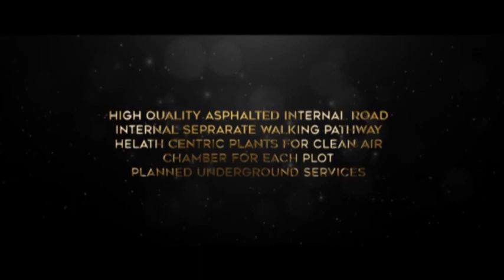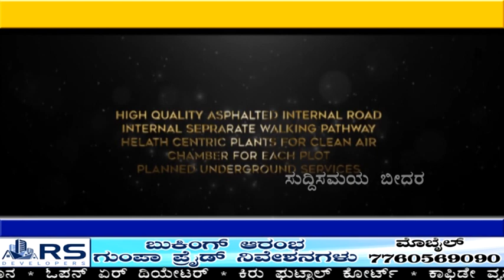Suddi Samaya News Bidar 02-09-2021